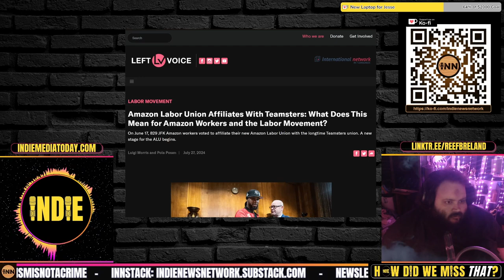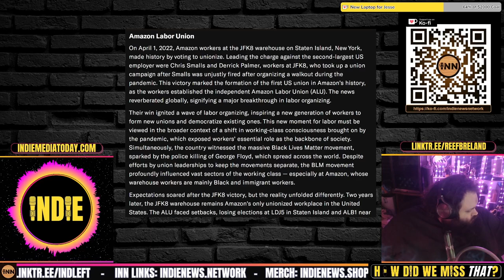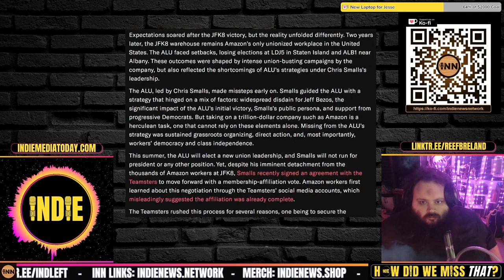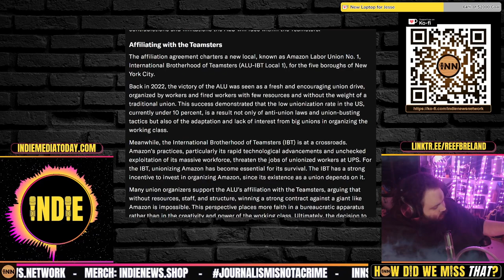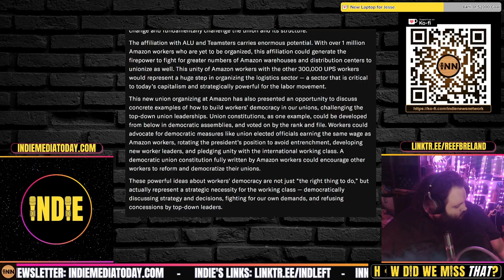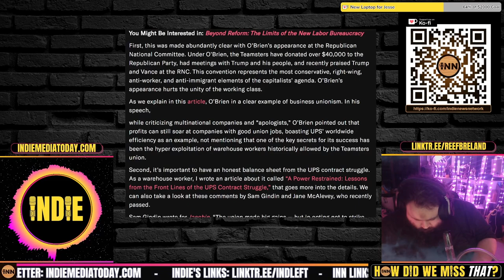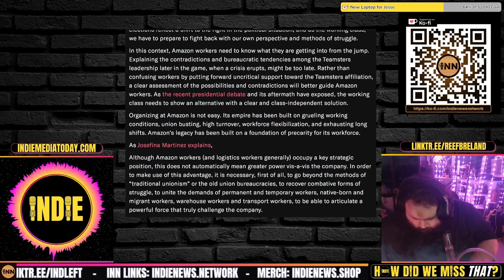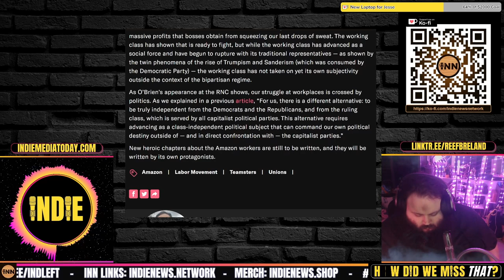A UPS-Teamster’s Take on the Amazon Labor Union Affiliation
⭐ UPS-Teamster’s Take on the Amazon Labor Union Affiliation
Amazon Labor Union Affiliates With Teamsters: What Does This Mean for Amazon Workers and the Labor Movement?: Luigi Morris, Left Voice

Credits:
⭐ Thumbnails & Outro: Bigmadcrab & Indie Left
⭐ Intro: Joe @STFUshitlib3 & Indie Left
⭐ Outro Music: Redpilled by Jesse Jett & The Awakening by Patrick Patrikios